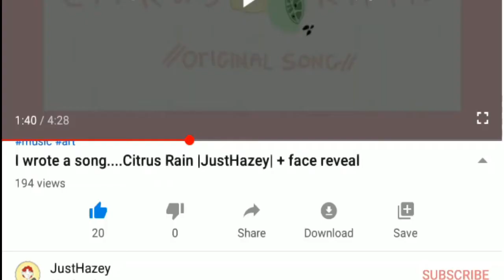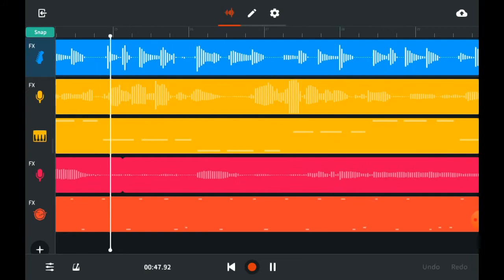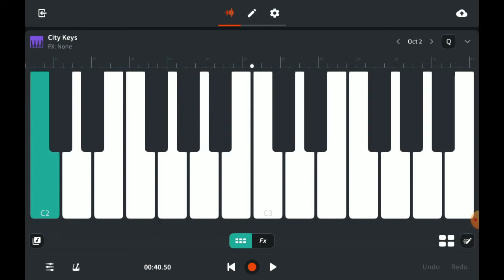Remaking my first ever song!!